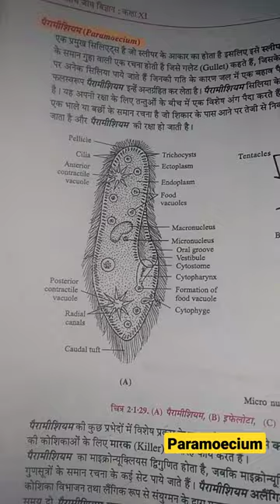easy pencil paramoecium drawing#slipper#peramoecium animal#drawing#please like and subscribe